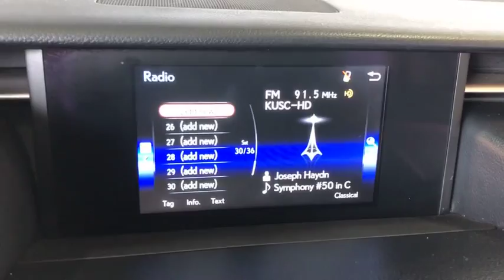2016 Lexus IS 200t Costa Mesa, Santa Ana, Huntington Beach, Newport Beach, Irvine, CA PA1319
Silver Used 2016 Lexus IS 200t available in Costa Mesa, California at Orange Coast Acura. Servicing the Santa Ana, Huntington Beach, Newport Beach, Irvine, CA area.
2016 Lexus IS 200t 4DR SDN IS TURBO - Stock#: PA1319 - VIN#: JTHBA1D22G5012573

CARFAX One-Owner. Clean CARFAX. Silver 2016 Lexus IS 200t RWD 8-Speed Automatic 2.0L I4 Turbocharged Black Leather.72 HOUR LOVE IT OR LEAVE IT POLICY AND WE OFFER FULL WARRANTY PROTECTION UP TO 100,000 MILES ! ASK OUR SALES STAFF FOR DETAILSRecent Arrival! 22/33 City/Highway MPGAwards:* 2016 KBB.com Brand Image Awards * 2016 KBB.com Best Resale Value AwardsReviews:* Attractive interior with top-quality materials; front seats are very comfortable, and there's plenty of room for adults in the backseat; plentiful standard features; predictable and precise steering inspires driver confidence in corners. Source: Edmunds